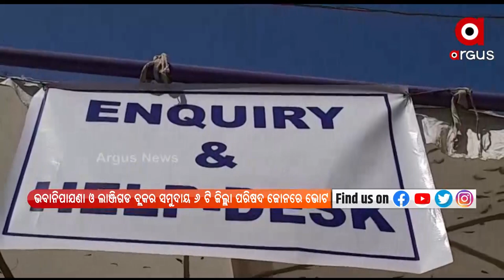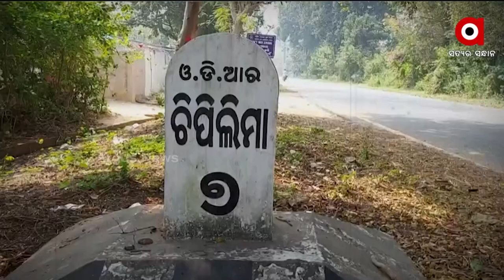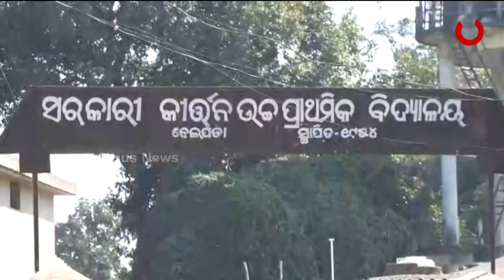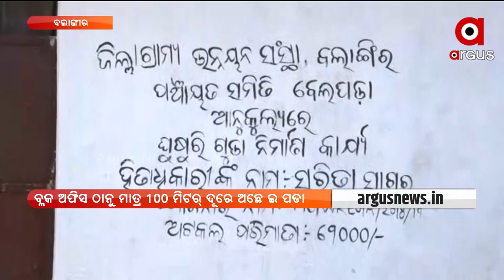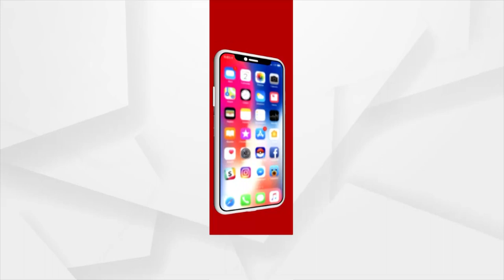Nuankhai Express | 21 Feb 2022 | Argus News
ନୂଆଁଖାଇ ଏକ୍ସପ୍ରେସ | 21 Feb 2022 | Argus News